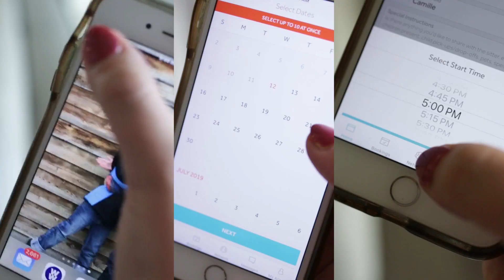Date Lack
Don't let your relationship suffer from Date Lack when the cure is so easy to find. Bambino is here to save the day!